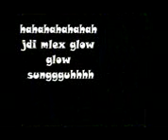pok ka copong